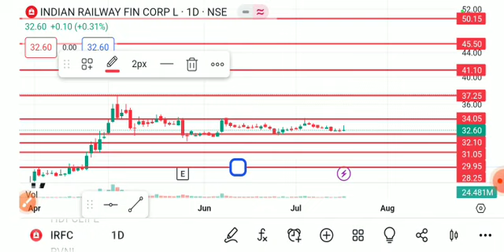IRFC SHARE LATEST NEWS TODAY,IRFC SHARE ANALYSIS,IRFC SHARE TARGET,IRFC SHARE NEWS TODAY